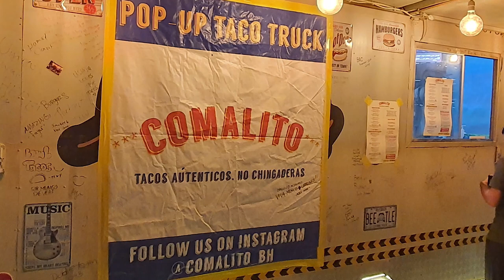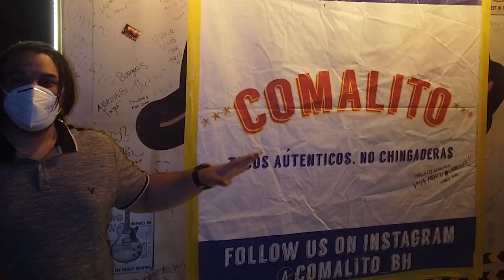Episode 9 - Exclusive Pop Up Taco Food Truck (Juffair, Bahrain) - Comalito Review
Exclusive Pop Up Taco Food Truck 'Comalito', opens up for an indefinite number of weeks and only Mondays 18:00 to 22:00!

100% Authentic Tacos, Quesadillas and Mulitas (Specialty from the Chef's hometown of Tijuana). Something you won't find normally around the island of Bahrain. If you are a fan of mexican street food, this is by far the best and most authentic place to try it out.

Make sure to save the date and visit their truck, and make sure you get there early! Their Combos are really great value for money (make sure you have enough money), dine right there and then, don't wait to take it home! Watch the video for all the details!